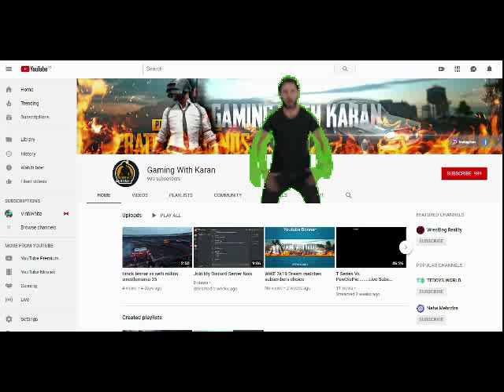New Subscribe Intro.......How it is ? Comment Down Below